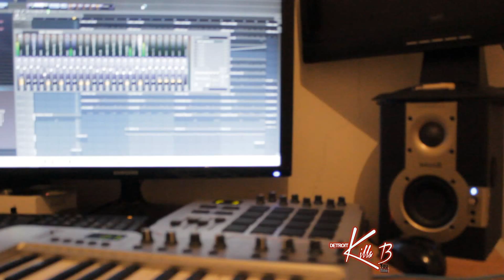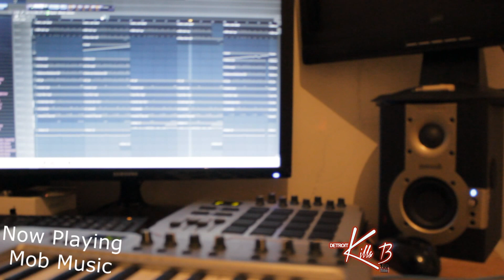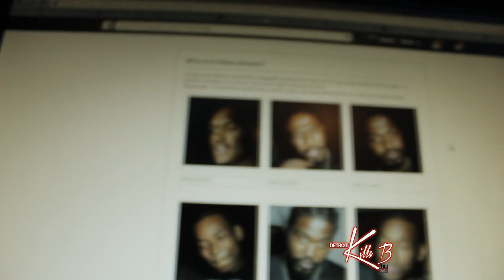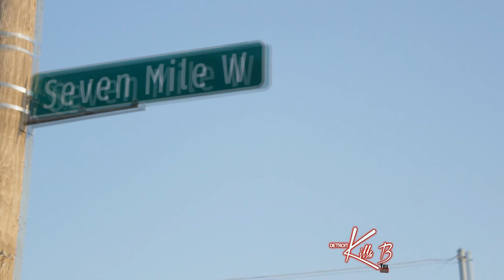Behind the Beats: Episode 5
Featuring @GOCRAZYPOTTS

2 beat previews and bts footage